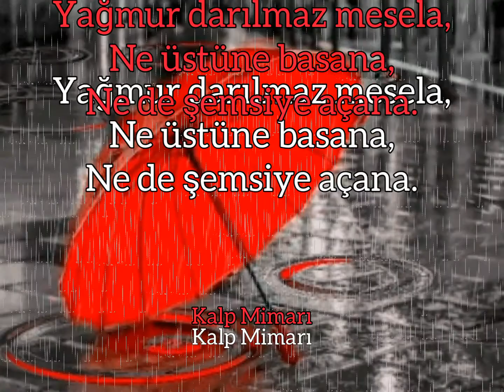Nisan Yağmurları _ Nisan 1 _ 2021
2021

Nisan 1

Yağmur darılmaz mesela, ne üstüne basana, ne de şemsiye açana.🌧️☔